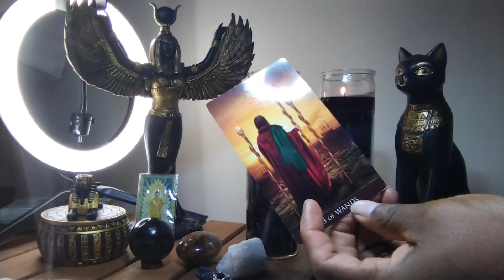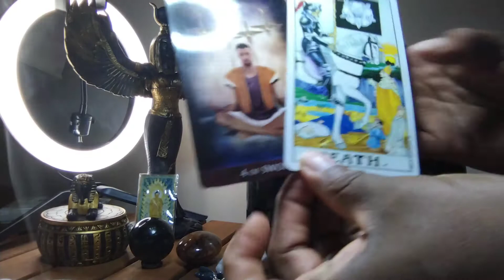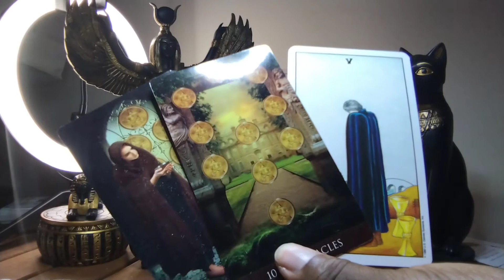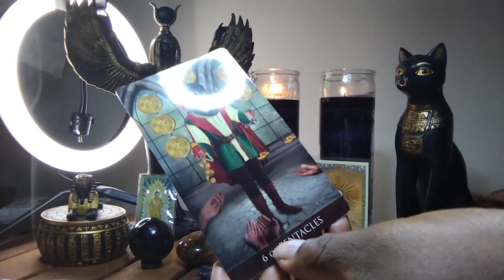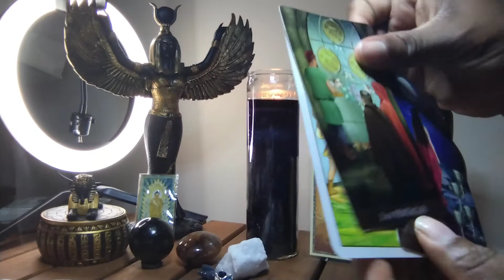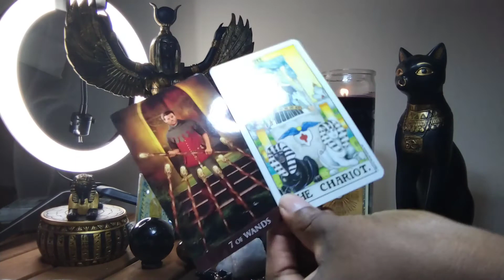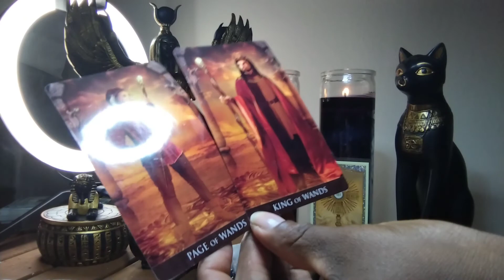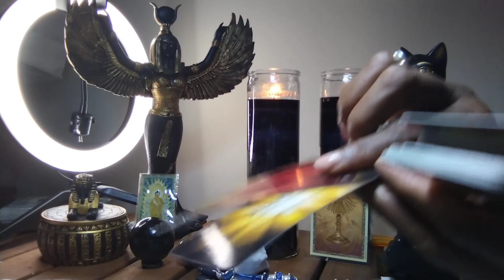Homeless broke 💔 😢 😔 living with lies/fears